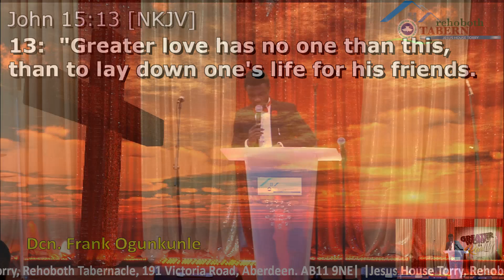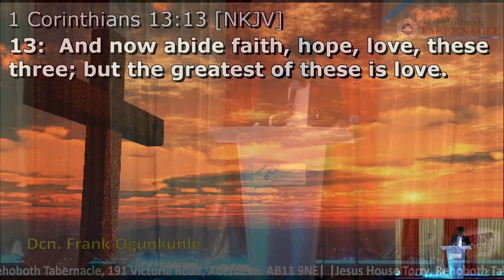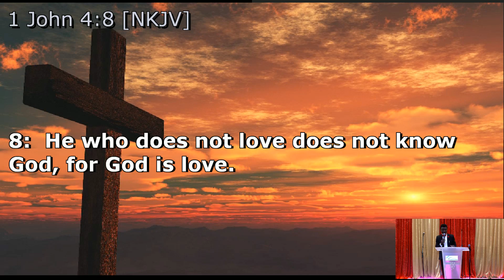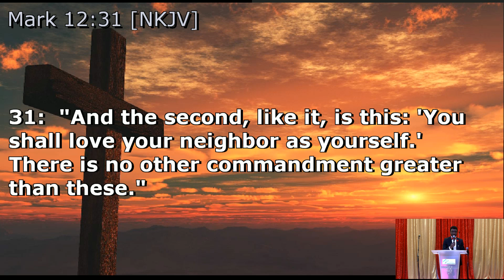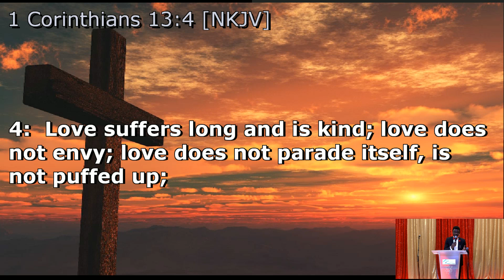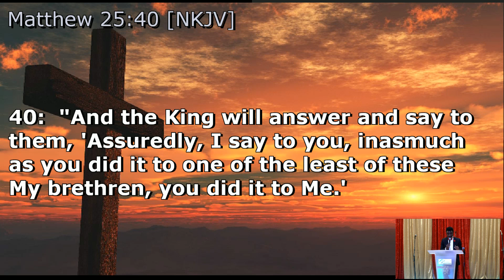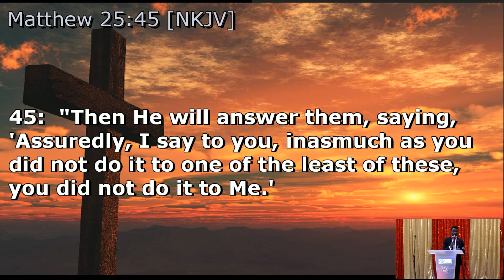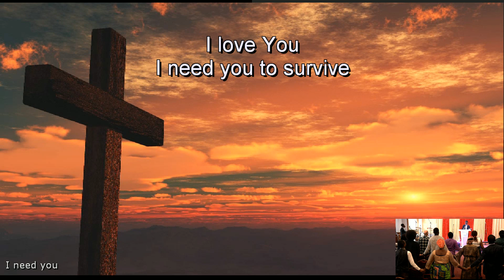Greater Love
Ministering: Deacon Frank Ogunkunle
Date: 23.12.18
Venue: Jesus House Torry Aberdeen